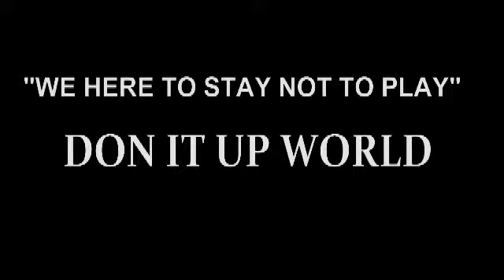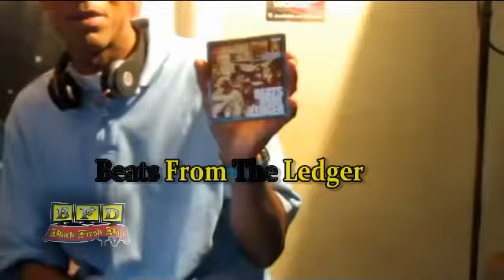BLACK FRESH DON TV.DJ MALOR& CRAKIN BABY VOGUE RAP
Da hottest undaground tv.show out get wit it...DON IT UP WORLD